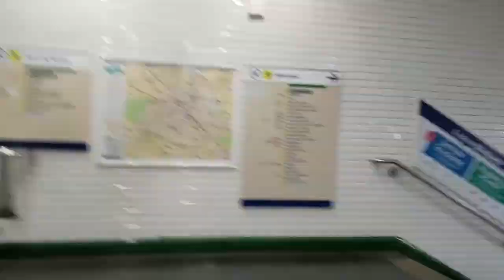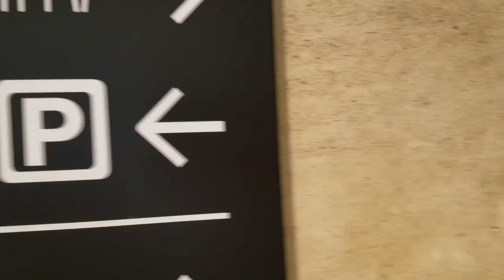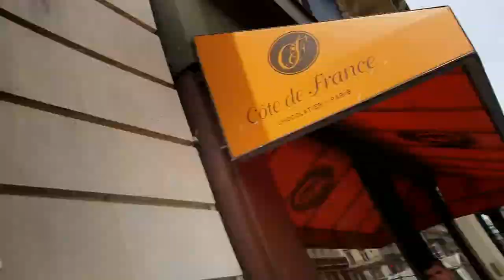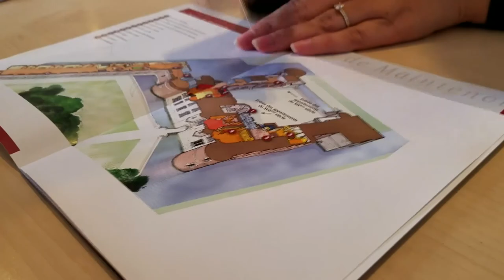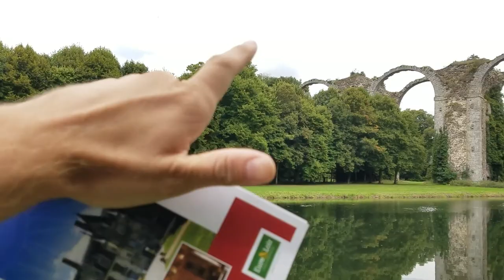Losing Our Car at Chateau de Maintenon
She told me we were going to Provins - that is not where we ended up at all. Chateau de Maintenon is gorgeous - well worth a visit for a dozen different reasons you'll see here. And a few you won't ;) Help me make more videos and then find me on the internet in all of the usual spots